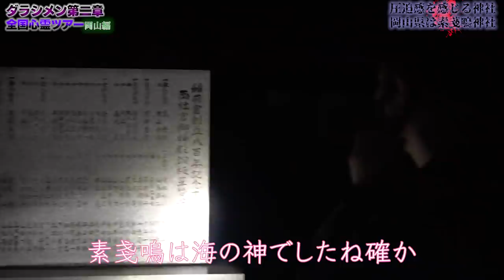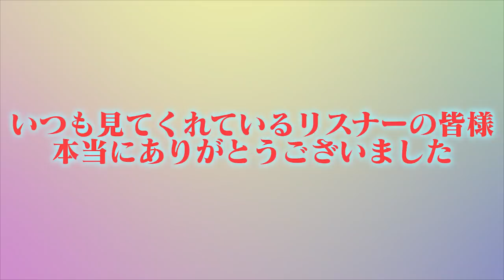【心霊】岡山心霊スポット６選